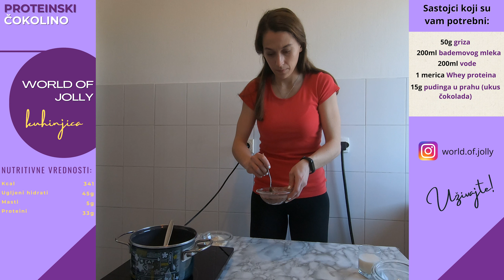PROTEINSKI ČOKOLINO *33g PROTEINA*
Ćaoos ljudii,
Danas pravimo PROTEINSKI ČOKOLINO *33g PROTEINA*
Sastojci koji su vam potrebni su napisani i u videu, a napisaću vam i ovde:
- 50g griza
- 200ml bademovog mleka
- 200ml vode
- 15g pudinga u prahu
- 1 merica Whey proteina
Pripremu pogledajte u videu, kao i nutritivne vrednosti!

Za sve koji su prvi put na mom kanalu ja sam Jovana, kondicioni i fitnes  trener, i na mom kanalu možete videti razne zdrave, ali jednostavne recepte, edukativne video snimke, kao i  treninge za vežbanje kod kuće.

Nadam se da ću vas inspirisati i motivisati da krenete sa zdravim načinom života i treniranjem!
Isprobajte i javite utiske!

U znak podrške i motivacije ostavite mi lajk, podelite sa prijateljima i prijavite se na moj kanal kako bi dobijali obaveštenja kada  novi video izađe!!

Hvala vam što pratite moj rad i što me podržavate ❤️
LY ❤️ World of Jolly